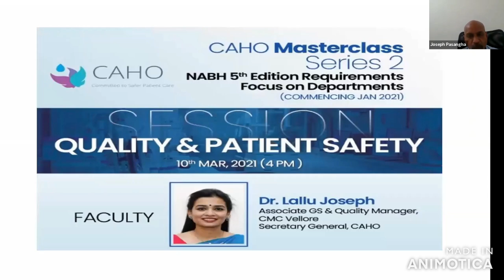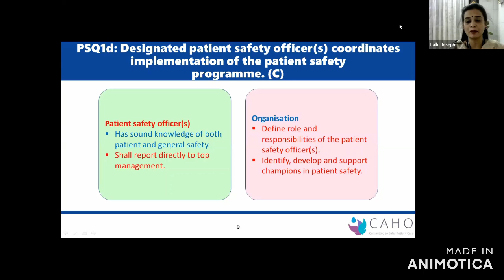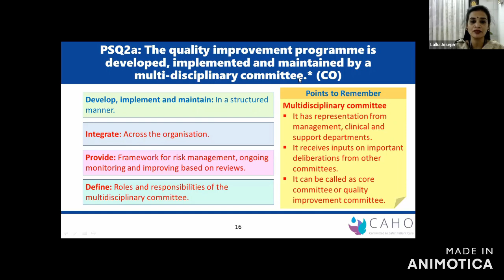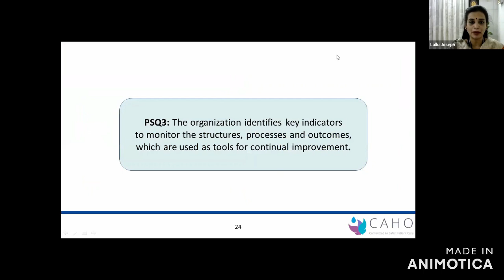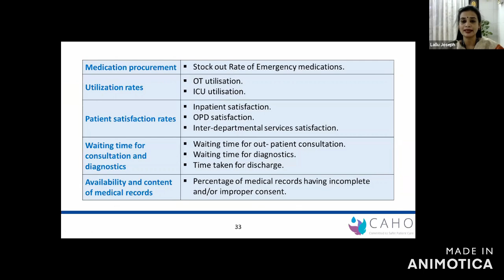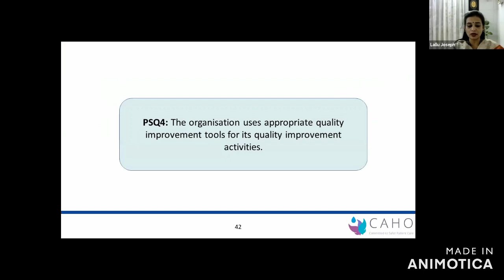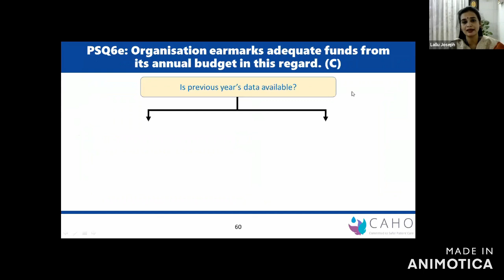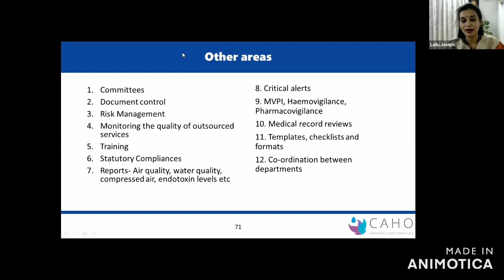NABH 5th Edition : Quality & Patient Safety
Speaker : Dr. Lallu Joseph
Moderator : Mr. Joseph Pasangha